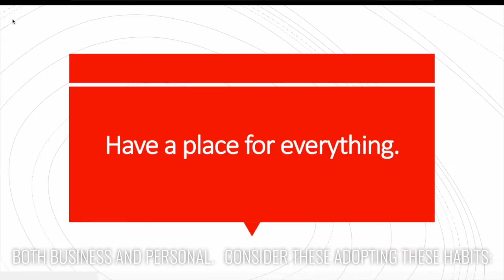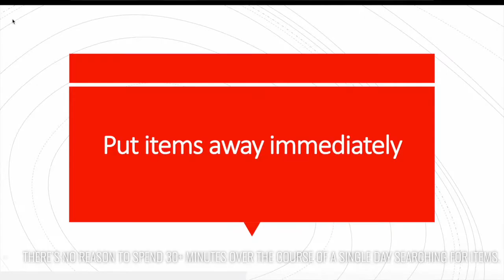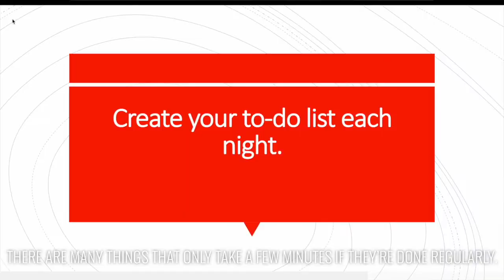Calm the Chaos in Your Life With Just 4 Easy Habits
Becoming organized has so many benefits. Perhaps the greatest is the ability to turn days filled with chaos into days of focus and effectiveness. Stress has a very negative impact on health. When you’re organized, you’ll no longer worry about all the little things that might be slipping through the cracks.

With greater organization, you’ll also be more trustworthy in all aspects of your life. Trustworthiness is the cornerstone of all relationships, both business and personal.

Consider these adopting these habits:

1. Have a place for everything. This habit also relates to your papers, electronic clutter, and even the desktop on your computer.

• Try to limit yourself to just a couple of email accounts. If you frequently fill out web forms that result in a lot of spam, another email account could catch all those.

• Find a solution for your scheduling. One calendar is ideal. It makes sense to use an electronic system if you have a smart phone. Gmail, Yahoo email, and many other free systems are available that can integrate your email, to-do lists, appointments, and calendar.

• For your desktop, make a few folders and categorize things. Place photos in the appropriate folders. Come up with a system that works for you. There’s no reason to spend 30+ minutes over the course of a single day searching for items.

2. Put items away immediately. Disorganized people tend to be poor at putting things away in the moment. It’s only after enough clutter piles up that they have enough discomfort to do anything about it. Then, it’s a major project.

• When you grab your mail, go through it and file it immediately.
• When you’re done using something, put it away.
• List that appointment in your system as soon as you schedule it. No organizational system can be successful if you procrastinate.

3. Have a daily routine. Use a to-do list. Ensure the dirty dishes are out of the sink before you go to bed. Spend 10 minutes picking up the family room each morning. There are many things that only take a few minutes if they’re done regularly.

4. Create your to-do list each night. Starting the day without a plan is a mistake. It’s far more challenging to get anything done. Before hitting the hay, spend a few minutes and list everything you’d like to get done. Then pick the three most important and make that your list for the following day. Three items might not seem like a lot, but it’s plenty.

• If you get the three most important things done each day, you’ll be surprised how differently your life looks after a couple of weeks.

Maybe it’s time to finally get organized and get your life and your clutter under control. You’ll be more relaxed, more effective, and a better friend and partner. Developing a couple of effective habits can really make a huge difference in your ability to stay focused on what’s most important to you.